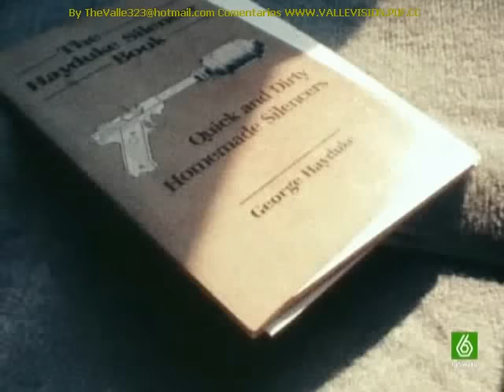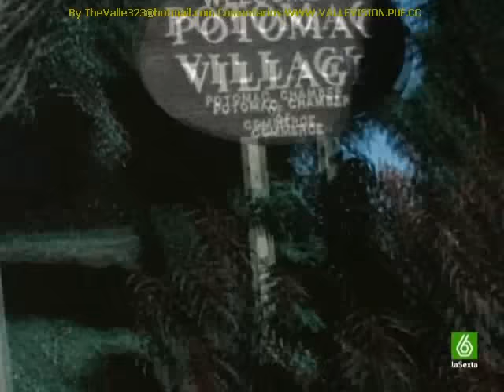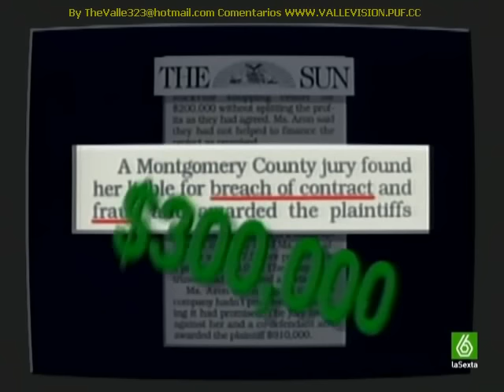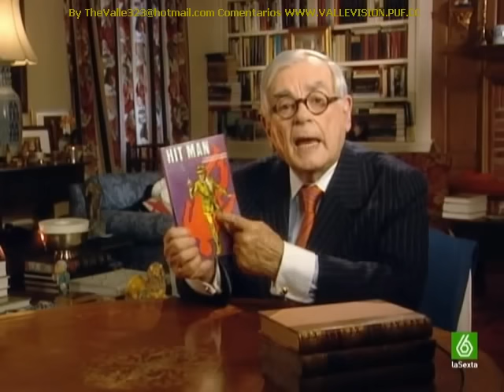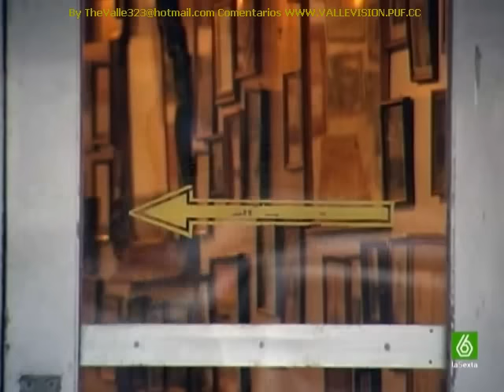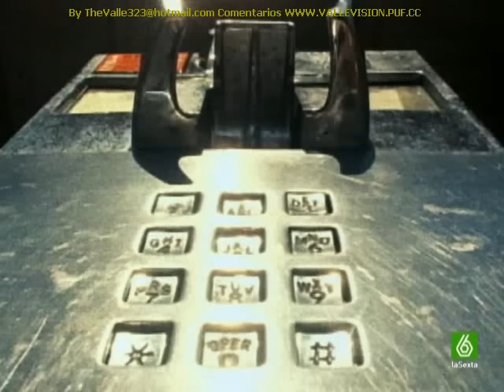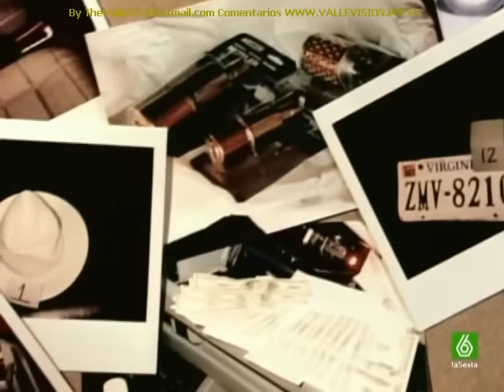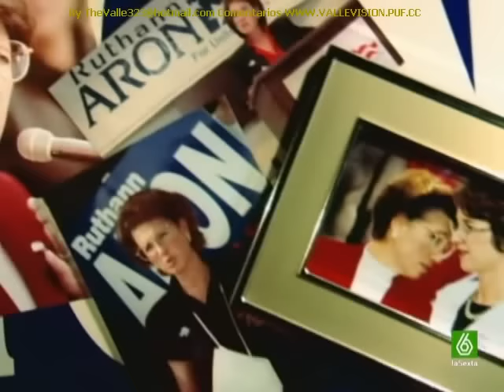Capítulo 18 Campaña Mortal Crímenes Imperfectos Ricos y Famosos By TheValle323